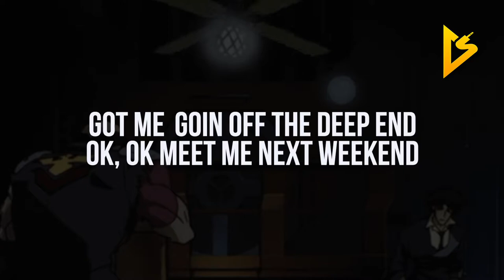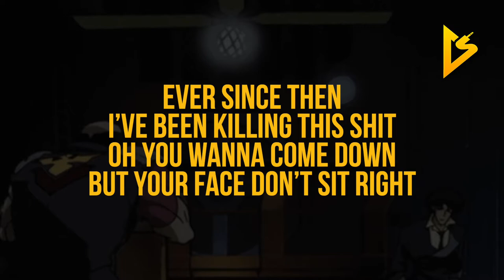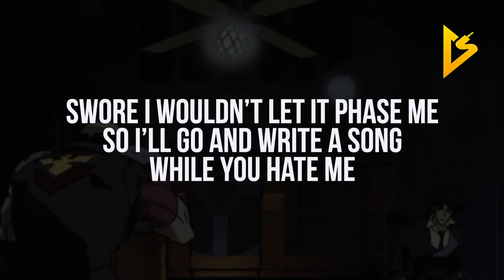spacebar - Stargazer (Lyric Video)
• Follow spacebar on Social Media •